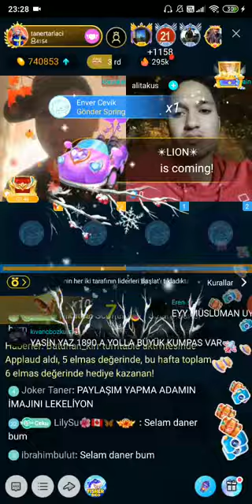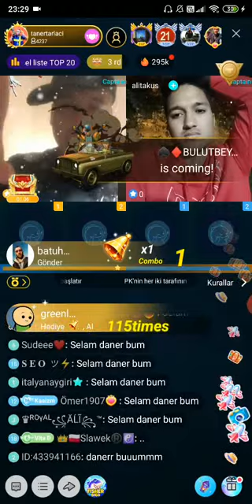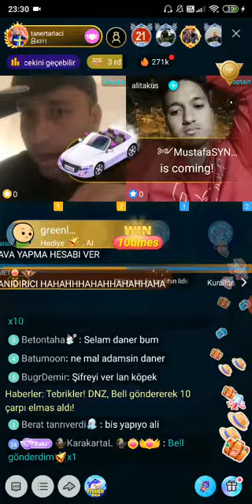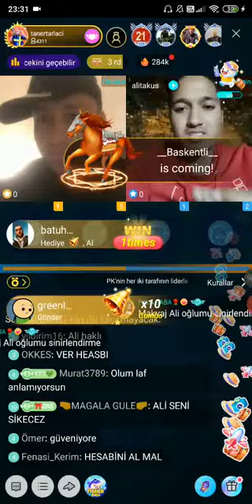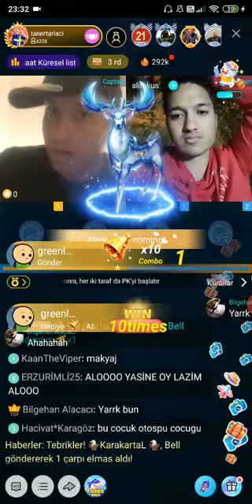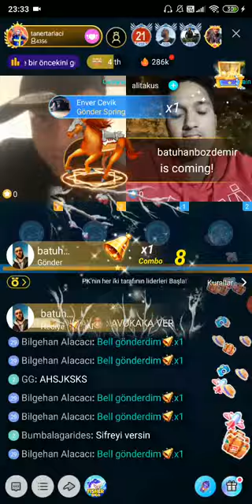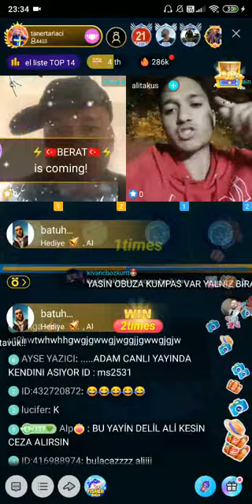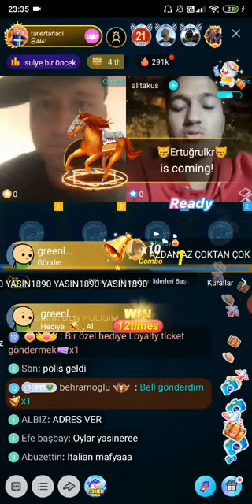BİGO LİVE YAYIN :TANER SİNS ÇILDIRDI İNSTAGRAM HESABI ÇALINDI